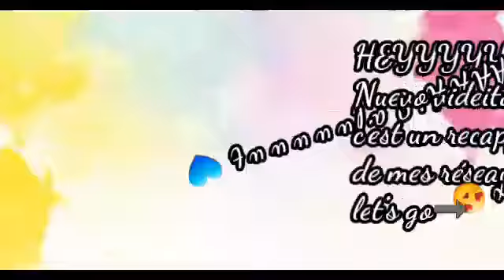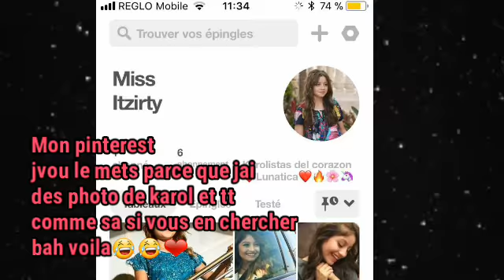Récapitulatif de mes réseau sociaux